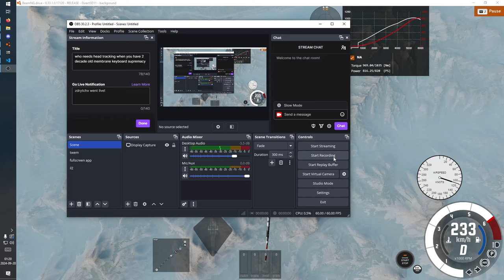Bell 407 mod rework - 325 kts (M0.49) in a dive followed by RBS at 180 knots「BeamNG.Fly」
Other:
Cockpit Sounds (War Thunder, uses legal map/flight model data port 8111):

Tremfusion self installer (if you don't have base game):
Alternative clients, these are used nowadays primarily becuase they support both 1.1 and 1.2 GPP protocols (and protocol 72, which is technically 1.2 GPP as well, but incompatible with the public build of 1.2 GPP, which is protocol 71):
Note: GH leadership has ceased management.